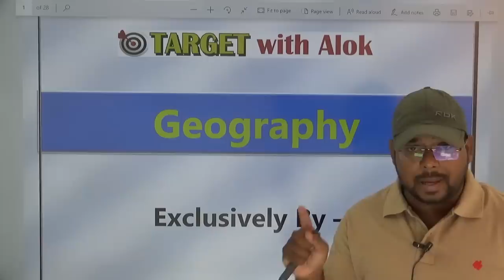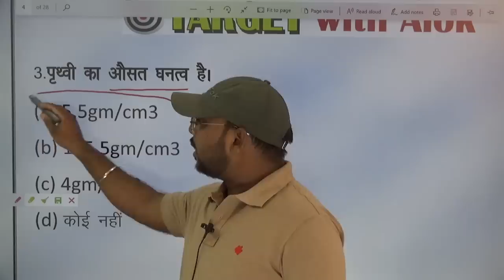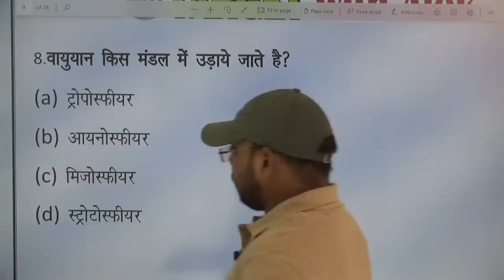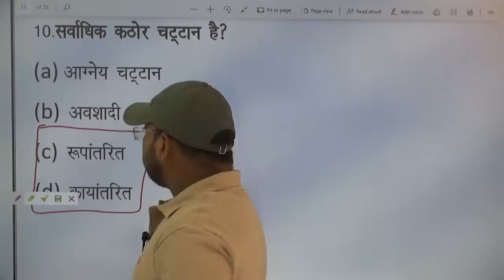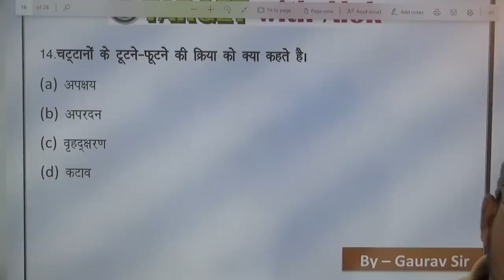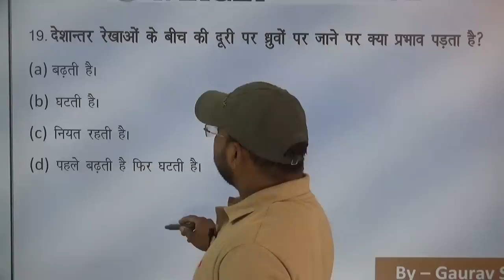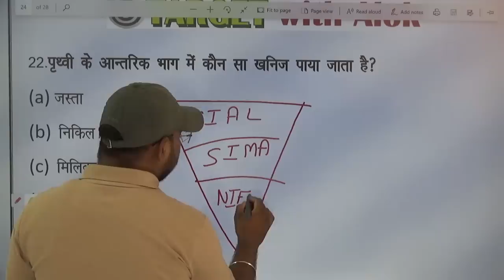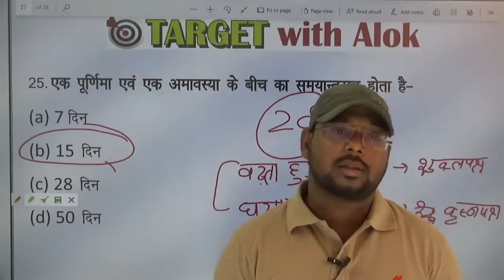भूगोल महत्वपूर्ण प्रश्नों की श्रृंखला | Geography Important Questions Series | Part -8 | Gaurav Sir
You are watching "भूगोल महत्वपूर्ण प्रश्नों की श्रृंखला | Geography Important Questions Series | Part -8 | Gaurav Sir" now !

भूगोल से सम्बन्धित अति महत्वपूर्ण संभावित प्रश्नों की श्रृंखला का डाउनलोड